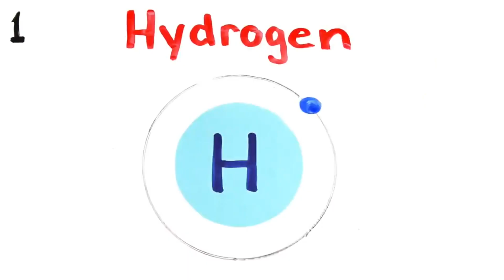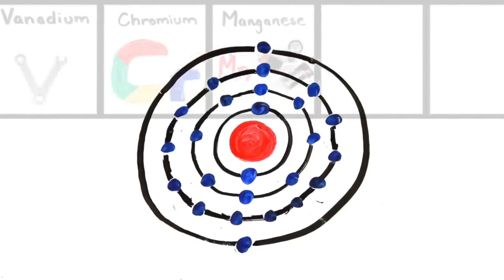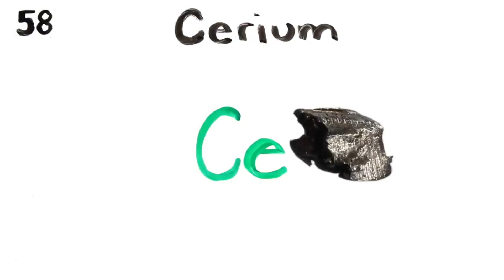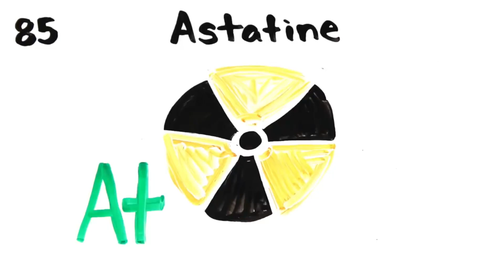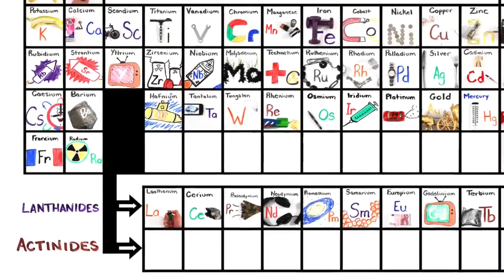Periodic Table But It's Criticized By Skeletons